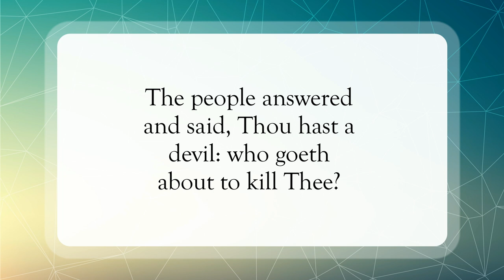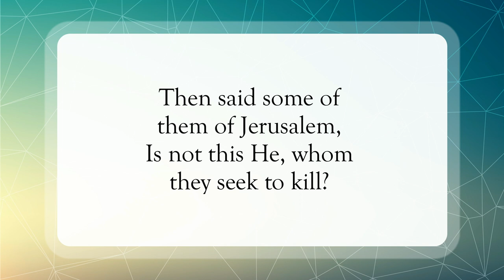Righteous Judgment🙏🏽WordofGod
Scripture of the Day! Righteous Judgment!